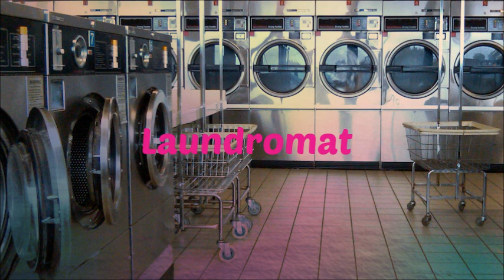Tink - Can I (feat. How To Dress Well)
She is killing it!

This also goes for artists of the photos used.